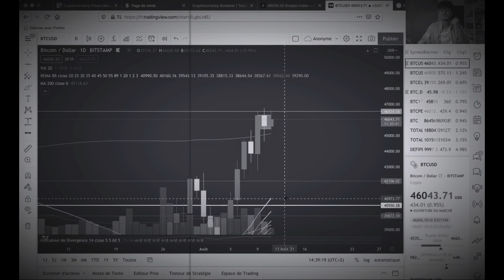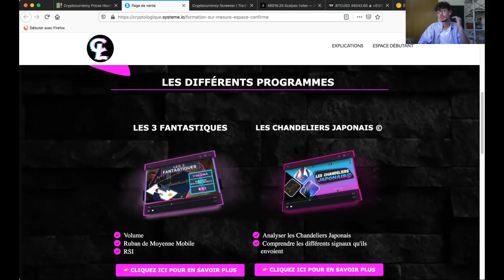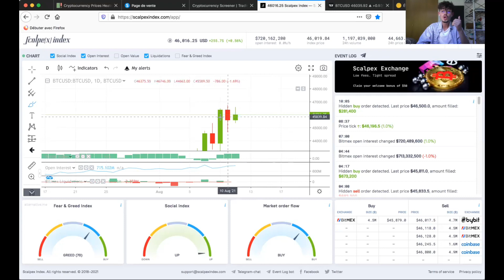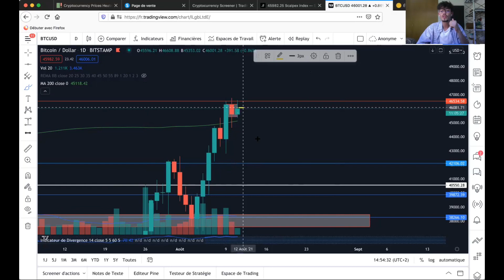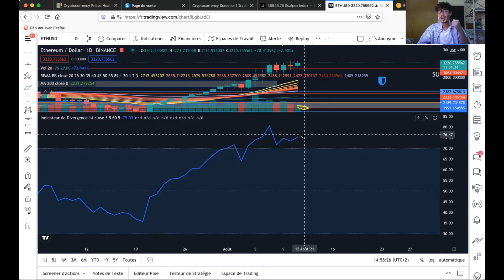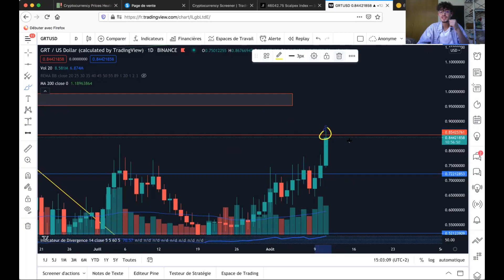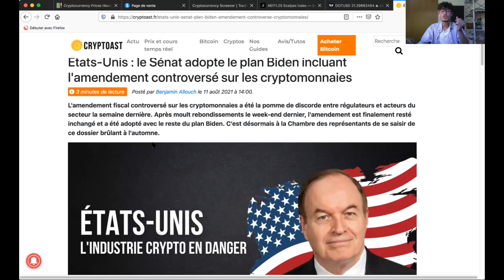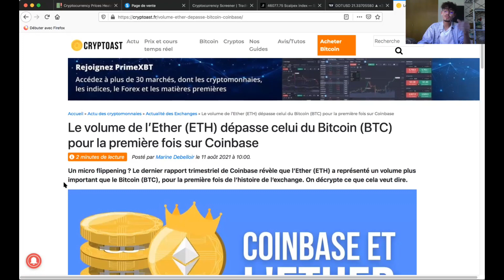Les Altcoins Explosent mais ATTENTION !! 👀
Les Altcoins continuent d'exploser à la hausse dans tous les sens et réalisent des grosses performances mais ATTENTION au piège  !!

👉 Mon tout nouveau programme pour apprendre à lire un Graphique avec les Chandeliers Japonais de la meilleure manière

Dans cette vidéo, nous allons réaliser l'analyse du marché Crypto Monnaie du Mercredi 11 Août 2021. Une journée pleine d'indécision sur le Bitcoin, un très gros combat entre les bull et les bear se mènent en ce moment même. Un Ethereum qui ne cesse de m'épater par ses performances ainsi que par le soutien des investisseurs. La majorité des Altcoins explosent à la hausse, mais attention à ce que ça ne soit pas une fake reprise des Altcoins pour finalement faire corriger le Bitcoin.

🎁 Voici votre Cadeaux pour les 4000 abonnés, merci à vous pour votre soutien au quotidien, vos likes, partages, commentaires vous êtes les meilleurs ! Voici le lien pour accéder au Mystérieux Grimoire de l'investisseur Crypto Monnaie ➡️

Coins 360

Les meilleurs outils pour apprendre à Analyser un Graphique

Crypto Currency Screener

Scalpex Index

Analyse de la Bitcoin Dominance

Analyse de Ethereum

Analyse de Kusama

Analyse de AAVE

Analyse de The Graph (GRT)

 Les News et Actualités du marché Crypto Monnaie

Conclusion de la vidéo

✅ Bybit - Le meilleur moyen de trader sur le marché des Crypto Monnaies Obtenez -30% de frais sur chacun de vos échanges en passant par ce lien

✅Obtient 10$ de récompense Gratuitement en passant par mon lien de référencement sur Kucoin (code à rentrer : rJBN26Z)Abonne-toi à la chaine pour ne rien louper du marché cryptomonnaie, et t'informer de ce qui se passe sur le marché au quotidien